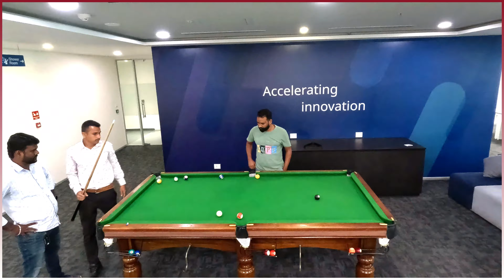8-Ball Pool Clash: Berry & Sadanand Challenge John & Krishna for Victory!!!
🎱 Berry & Sadanand take on John & Krishna in an intense 8-ball pool showdown! Who will pocket the win in this thrilling match-up? Watch the action unfold as these skilled players battle it out on the felt!
🖇  O U R   S O C I A L  M E D I A   H A N D L E S